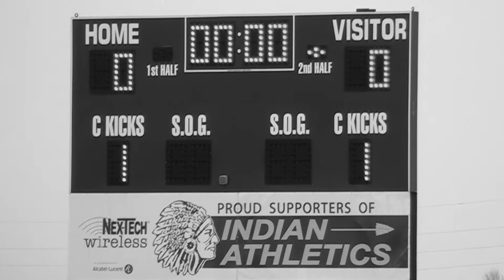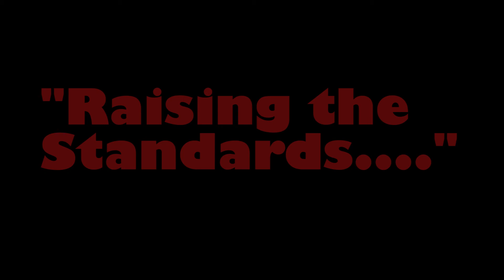2017 HHS Girl's Soccer Promo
Created by: Jett Dillon
Song: Invincible by Machine Gun Kelly featuring Ester Dean